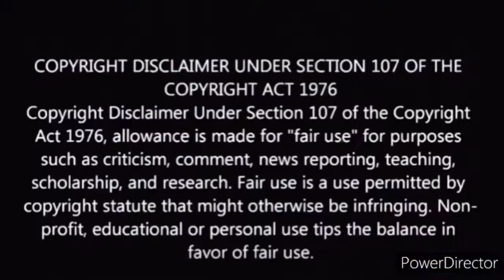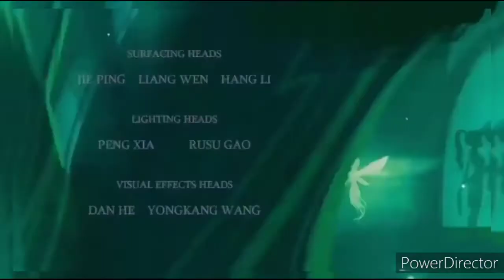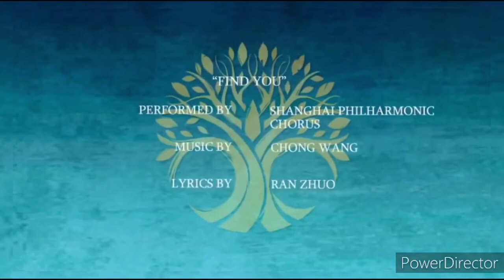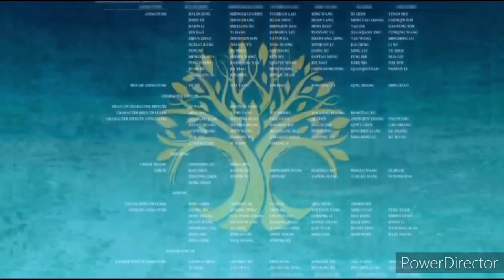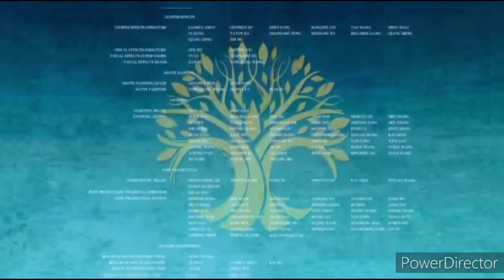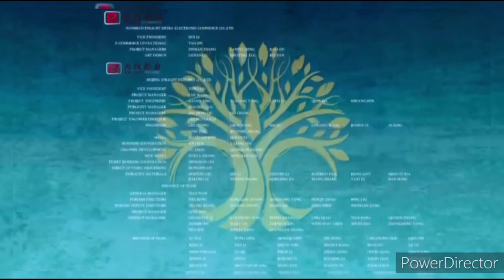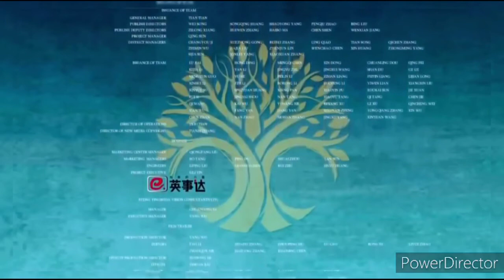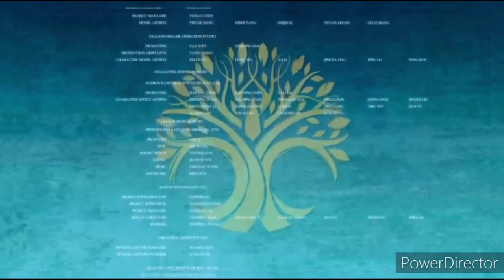Fantasy movie/English movie/tag-lush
No copyright infringement “copyright disclaimer under section 107 of the copyright act 1976 allowance is made for “fair use” for purpose such as criticism,comment,news reporting,teaching,scholarship and research.fare use is a use permitted by copyright statute that might be infringing.

English fantasy movie
Love story
Adventure